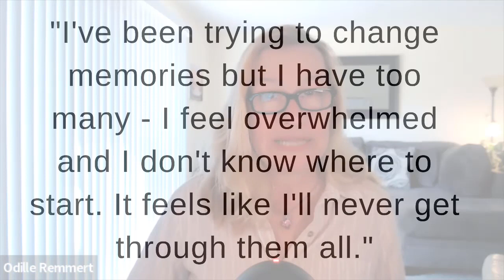Unlocking The Secret to Overcoming Negative Memories: Here's What You Need to Know!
Here's where to start when you're overwhelmed with too many negative memories to address.
Check the information and links below, to submit your questions or get free personal help from Odille, for yourself.

**Our BOOK** Change What Happened to You: How to Use Neuroscience to Get the Life You Want by Changing Your Negative Childhood Memories - Available everywhere books are sold, including Amazon and Audible.

To Get Personal Help for Yourself from Odille:
➡️ Have you been trying to make changes in yourself and your life, but not got the results you want yet?
➡️ Do you have trauma that needs addressing, but aren't in a position right now to book one-to-one sessions with a practitioner?
➡️ Here's your chance to get personal help and guidance directly from Odille (co-founder of The Remmert Method and co-author of the book: Change What Happened to You: How to Use Neuroscience to Get the Life You Want by Changing Your Negative Childhood Memories).

Join us every Wednesday at 11am, Central Time, to get your questions answered, and guidance through changing the unconscious references that are holding you back.

𝐃𝐞𝐭𝐚𝐢𝐥𝐬:
✨ There are limited spaces for the live help session.
✨You do not have to give details if you'd prefer not to - Odille can work with you "no content" (this is especially useful for trauma you need help with).
✨ If you can't attend live, submit your question through the form above, and Odille will answer it during the session - you will be able to hear the answer in the recording. You can submit questions anonymously.
✨The session will be in Zoom, streamed live to the Facebook Group
✨ The recording will be available in the Facebook Group and on our YouTube Channel.
✨We will be holding these free live sessions every Wednesday.

We're so looking forward to connecting with you and helping you to achieve the results you want and deserve!